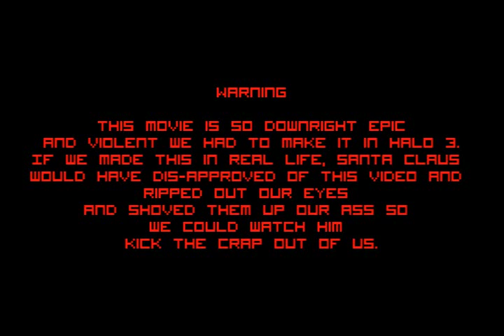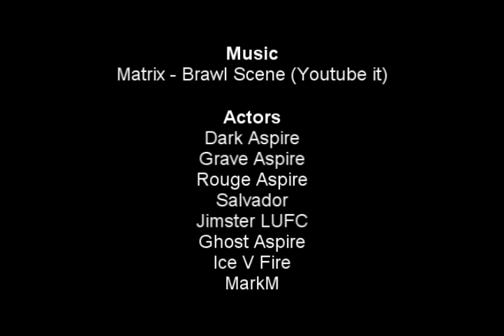Pie Induced Killing Rampage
This is seriously the wierdest thing I've ever made with a few friends. It may just even been my "The Fridge" video. Hey, it's awesome how I'm now mixing my channel with Live action and Machinima, isn't it? Don't unsubscribe if you like one more than the other!

A guy doesn't get his pie, so goes crazy and kills everything that moves. Some important people see this, and send not-exactly camouflaged white ninjas who try to stop the killing spree.